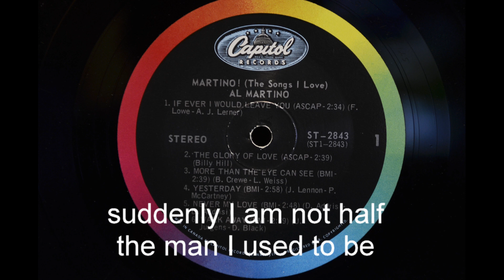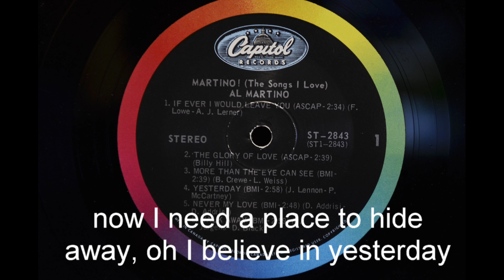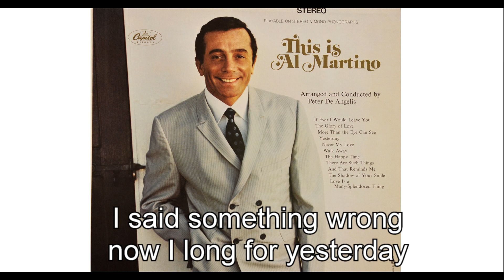yesterday with lyrics Al Matino, 예스터데이 알 마티노 영어가사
a classic of pop music